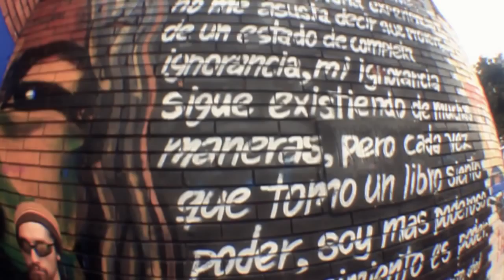CALIAJAH-- LADY VIDEOCLIP OFICIAL HD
VIDEOCLIP OFICIAL DEL TRACK "LADY" DEL DISCO PACIENCIA DE CALIAJAH GRABADO EN LA CANDELARIA BOGOTÁ Y PRODUCIDO POR VISUAL FYAH CREW.

País y Ciudad
Chile
Estilo Reggae / Reggae
Fundada el 2004
Músicos e Instrumentos
Caliajah, Cristian Aliaga, Músico Compositor y Voz Inmerso en una nueva gira alrededor de su América Latina, Cristian Aliaga Carrasco, nacido el 18 de septiembre de 1983 en San Antonio (Chile), continúa su misión de revolución social repartiendo mensajes positivos en tiempos críticos para nuestra humanidad. Cuando tan sólo era un niño y con una marcada conciencia sobre sus propios sentimientos e ideas, Caliajah descubrió su talento musical mientras jugaba de forma casual con una guitarra. A partir de ese momento y fiel seguidor de bandas como Deep Purple o Queen, conoció también su atracción por el canto, habilidad que practica hasta el día de hoy y que le ha llevado a compartir escenarios con grandes como Shaggy (Jamaica), Morodo (España), Cultura Profética (Puerto Rico), Los Cafres o Alika (Argentina) en Chile y otros Países amantes del Reggae. A pesar de su gusto por el aprendizaje autodidacta, Cristian, a sus 15 años, decidió dar un paso más y comenzar a tocar batería en una academia local. De esta manera aprendió a vivir la música como hobbie y como posible profesión. En 2007 y a través de su primer disco, -Mensaje a Babylon-, Caliajah vio como su sueño se convertía también en una forma de vida gracias a la unión de su vocación musical con su intención por ayudar a cambiar nuestro mundo a través de la palabra. El chileno, a pesar de los bajos recursos económicos y la producción independiente de sus canciones, consiguió publicar su segundo trabajo, -Más conciencia-, un año más tarde, superando las 15.000 descargas digitales en sus primeros meses de vida. En 2009 y con su tercer disco disponible, -Paciencia-, Caliajah inició su primera gira internacional, que le llevó hasta México para compartir escena con músicos y bandas como Quique Neira y Zona Ganjah, entre otros. También se encuentra en los sitios oficiales la descarga del cuarto disco compilado llamado -Raíces, realidad y cultura- ESPECIAL MEXICO LO MEJOR DE CALIAJAH - Año 2010 que reúne lo mejor de los 3 primeros discos, mas 3 bonus-tracks de composiciones echas en Mexico y Colombia. Este Año 2012 lanza su quinta producción: -Rustica Revoluzion- con mas de 18 nuevos temas originales "Eternamente agradecido por la vida y por la música, todos mis trabajos en alabanzas y gracias a Dios. Bendito Amor!". Cristian
Discos Editados
MENSAJE A BABYLON (2007) MAS CONCIENCIA (2008) PACIENCIA (2009) RAICES, REALIDAD Y CULTURA (2010) RUSTICA REVOLUZION (2012) Booking Oficial CALIAJAH Sitios Oficiales y Descarga de Discografía